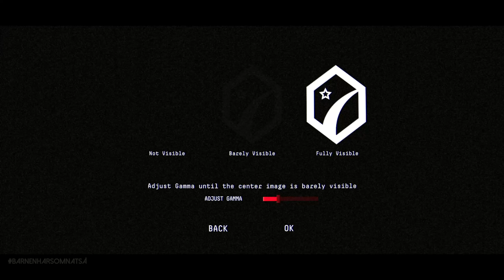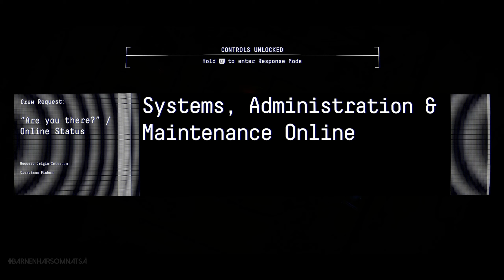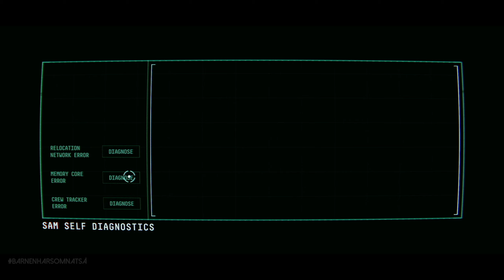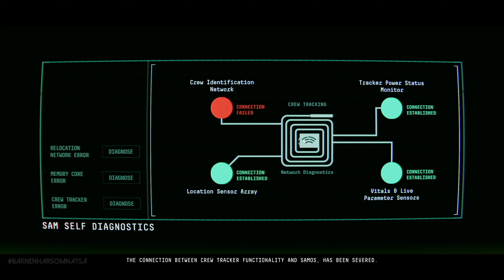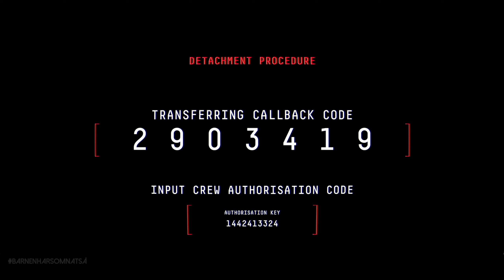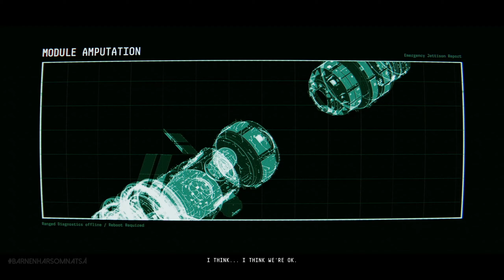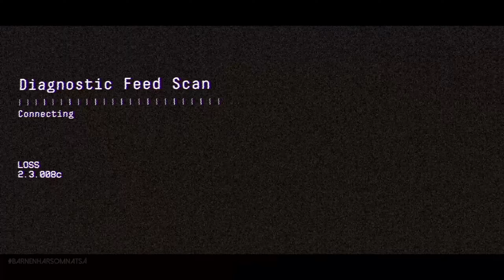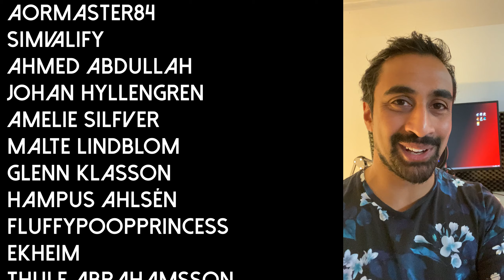BARNEN HAR SOMNAT SÅ ... | OBSERVATION | Avsnitt 1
2020 - A Space Odyssey.

Inspelningsutrustning:
OBS
Nvidia Share

Dator:
Intel i7-6700K
Be Quiet Pure Rock CPU Cooler 150W TDP
32 GB Vengence DDR4 3000 Mhz